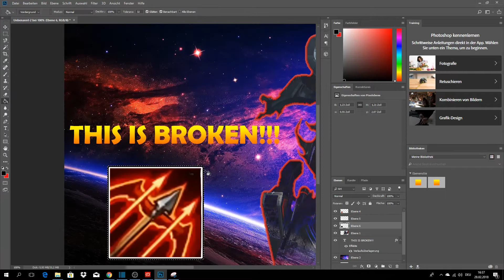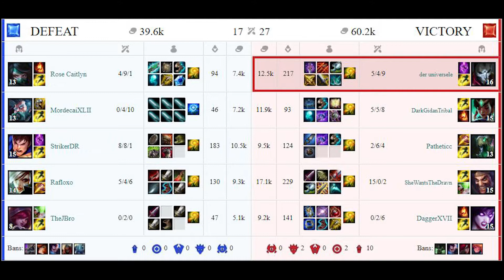This Jhin Build is so BROKEN you won´t believe it !!!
Hey, today i am gonna show you how OP Jhin is with Runaan's Hurricane and why you definitly should try this out in your ranked games. It´s free Elo and the best and most broken jhin build ever. Okay jokes aside, this video is just me messing around with my speedo build for Jhin. So don´t take it to serious and let´s laugh together about how shitty my gameplay is;)

If you like my videos than make sure to let me know by subscribing and liking and if not well than leave your feedback down in the comment section and give me tipps to improve.